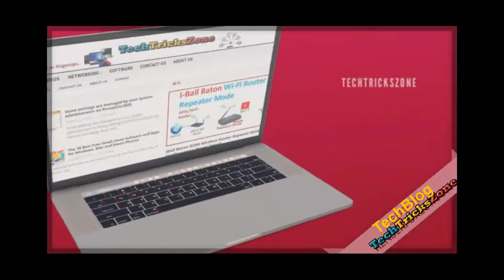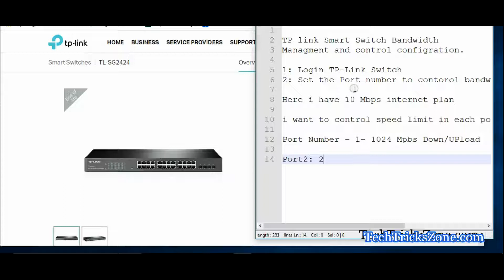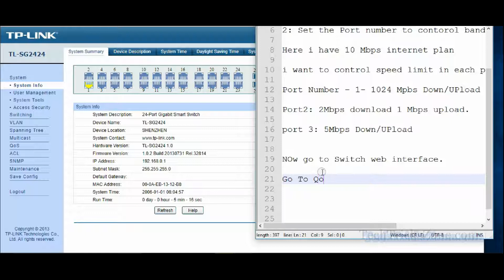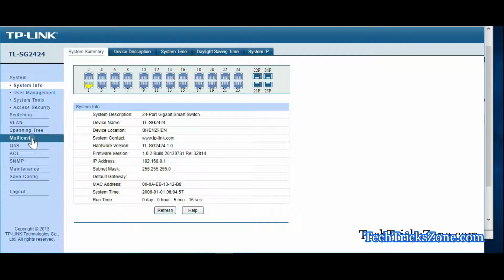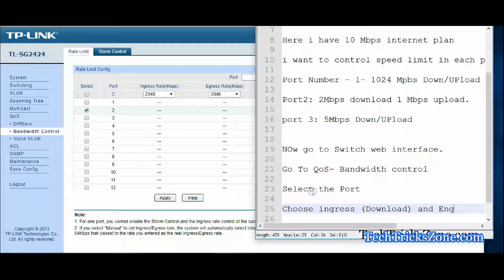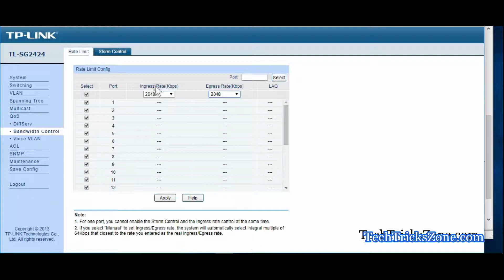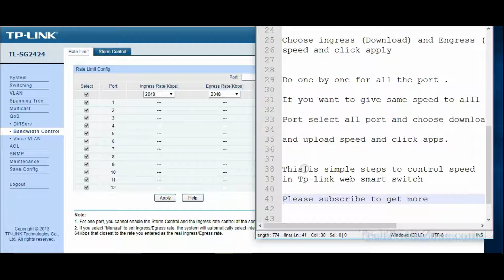TP Link TL SG2424 Smart Switch Bandwidth Configuration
BandWidth limit on per port with TP-Link Manage Switch configration